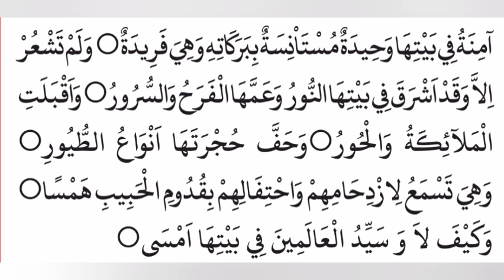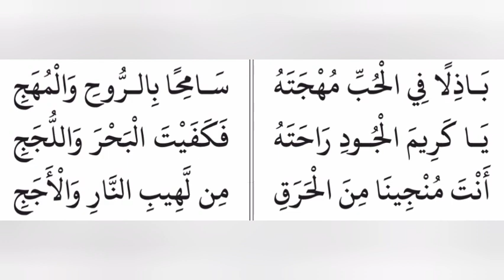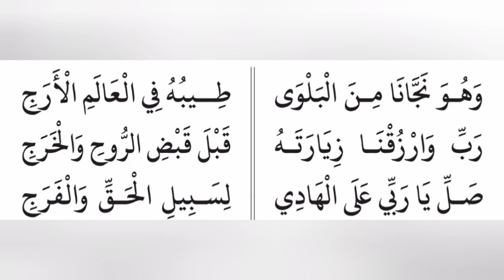Manqoos Moulid മലയാളം അർത്ഥം Part 7|| ത്വയ്യിബ് റഹ്മാനി